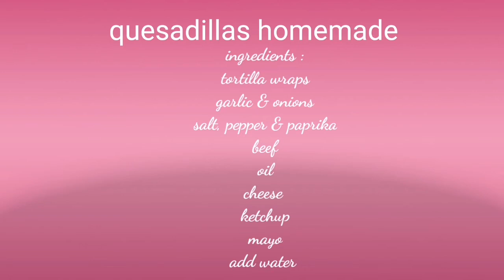Quesadillas | homemade beef quesadillas | Scarlet Cooking